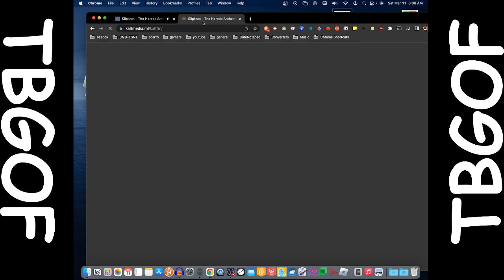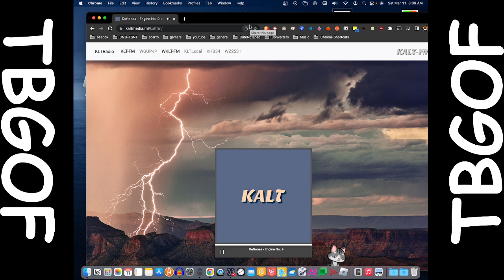(EAS #3) Central California FLASH FLOOD WARNING on KALT-FM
The National Weather Service has issued a Flash Flood Warning valid until 02:29 PM for the following counties in California: Monterey. (KLT )